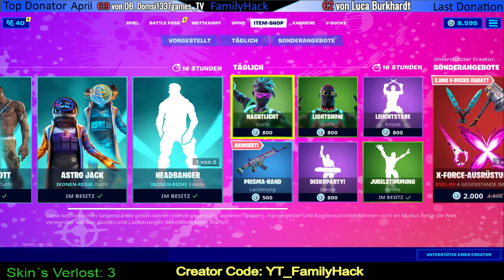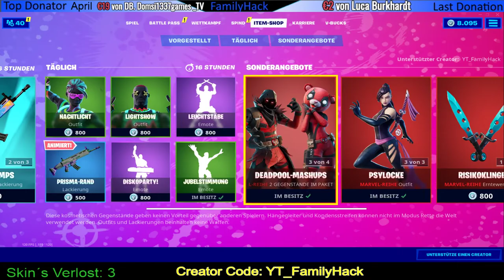Travis Scott weiterhin im neuen Party Shop von Fortnite - Skin Verlosung